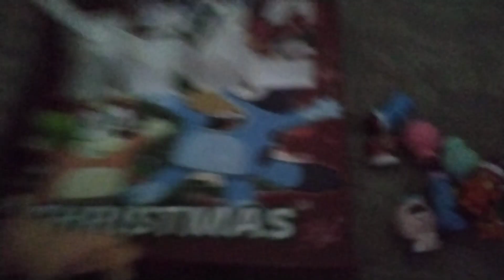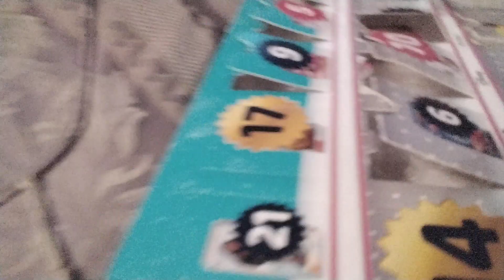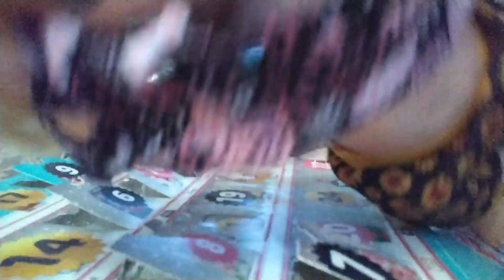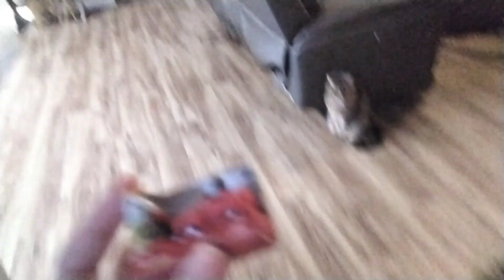the girls have a tea party day I think day 13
sorry I'm not sure what day was this filmed because I forgot but don't worry I think if you watch the Advent calendar time you'll know what day it was❤️